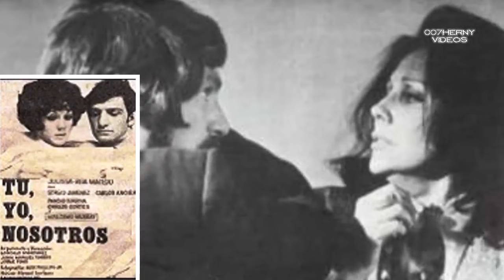ASÍ VIVIÓ PANCHO CORDOBA EL LEGENDARIO MURIO EN 1991